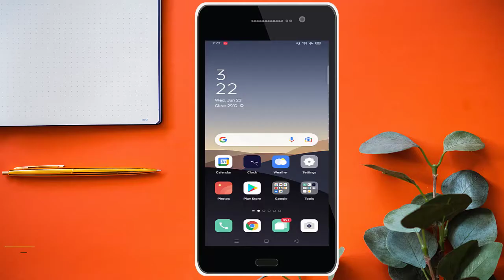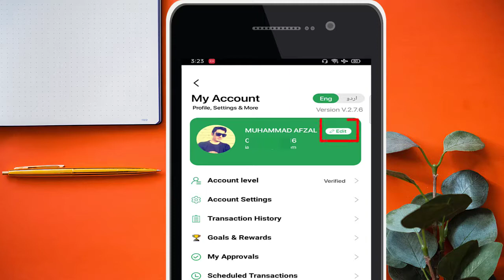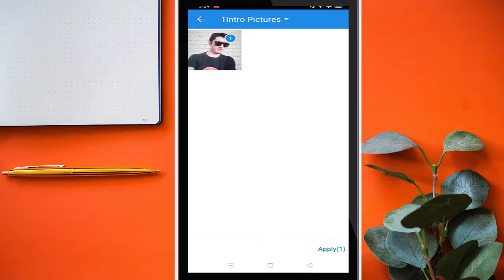Easypaisa Profile Photo || How to Add Profile Photo on EasyPaisa Account?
Hello Friend’s, Assalam-o-Alaikum, I’m Muhammad Afzal from Saaim Studio. As you people know I’m uploading videos about EasyPaisa  Account and Today Again my video is about “EASYPAISA PROFILE PHOTO” Today in this Video I’m going to tell you that How to Add Profile Photo on EasyPaisa Account?
its a Very Easy to Add, just Watch video till end and follow my step...!!!
🔹Watch other EasyPaisa and JazzCash video’s 🔻

X⬛⬛⬛⬛⬛⬛⬛⬛⬛⬛⬛⬛⬛⬛⬛⬛X
In “Saaim Studio” YouTube Channel you can watch and Learn about Apps Review, Free Basic and Advance Level Computer/Internet/Android Tips and tricks Based Tutorials and much more,